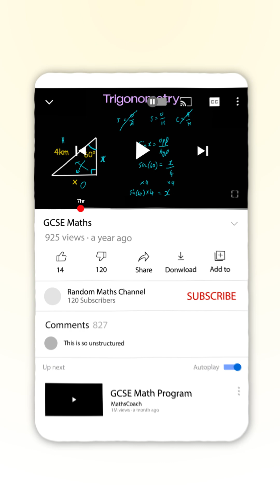Can’t Find a Good GCSE Maths Teacher? Do This Instead.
Finding a good GCSE Maths teacher shouldn’t feel impossible… but for many parents, it is.
Big classes. Little support. Random YouTube videos that don’t match the exam. Meanwhile, your child’s confidence is dropping and mocks are getting closer.

That’s exactly why I built my GCSE Maths Self-Study Programme – a complete teaching system your child can follow at home, at their own pace:

✅ 28 structured GCSE Maths lessons (real live recordings)
✅ Exam-style homework and full mark schemes
✅ Clean lesson notes for revision
✅ Three tracks: Foundation, 5–7, and 7–9
✅ Focus on Number & Algebra – over half of the exam

If you’re struggling to find the right teacher or your child isn’t getting the support they need in school, this gives them a clear, proven path to improve.